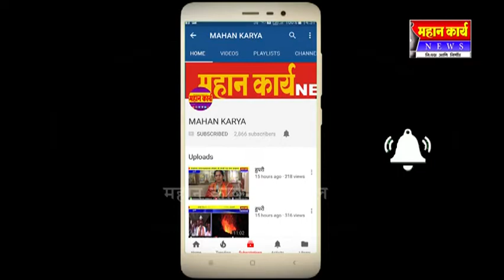इंटनॅशनल पब्लिक स्कूलचे क्रिडा स्पर्धेत यश